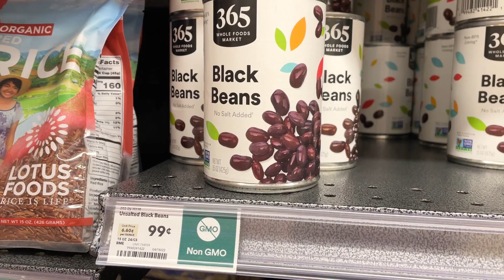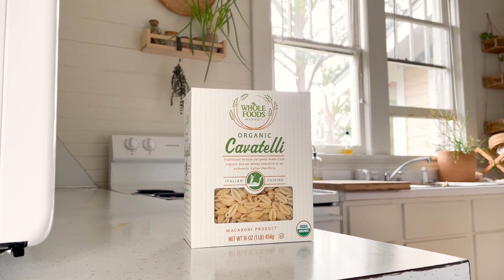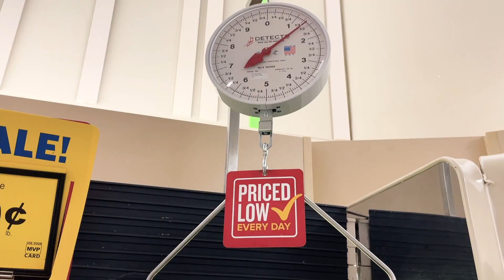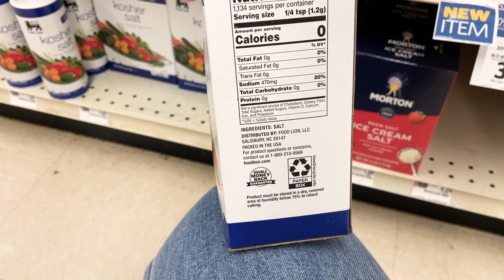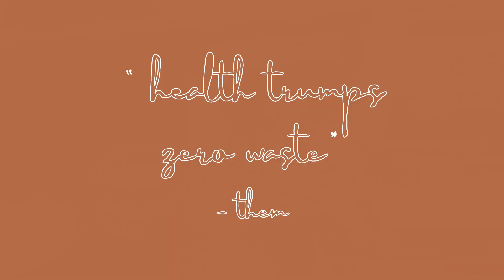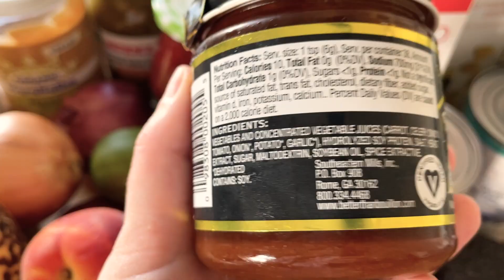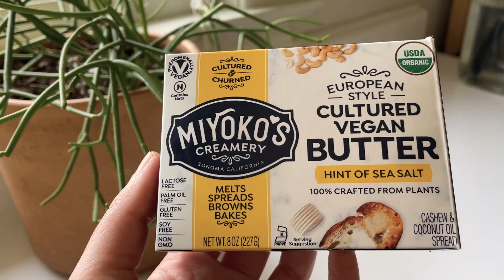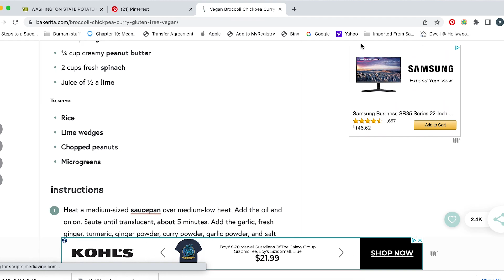i tried to shop zero waste at a regular grocery store | meal plan w/ me 📔✍🏻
spoiler alert, you don’t have to shop at a fancy bulk shop in order to reduce plastic waste! so let’s go grocery shopping at a regular ol’ supermarket (food lion) and see what kind of budget-friendly zero waste / low waste options we can find — HOPEFULLY it’s enough for a week’s worth of vegan meals?! then i’ll share my process for creating a menu plan to use everything we got!

◖ support our unpaid content + donate to our fair trade coffee fund!

◦  ETSY | shop my susty favorites!

◦  DROPPS | zw laundry + dishwasher detergent that work

◦ IMPERFECT FOODS | groceries that make an impact

◦ A SIMPLE PLANET | people + planet friendly hair care

◦ REEL TOILET PAPER | plastic-free bamboo tp delivered to your door

◦ MOUNTAIN ROSE HERBS | shop ethical, sustainable herbs in bulk

◖ lemon vinaigrette recipe ◗
◦  s+p
◦  optional: ~1/2 tsp dried herbs or 1/2 tbsp fresh
add ingredients to a clean jar with a lid and shake until creamy and emulsified

◖ veggie pasta w/ white beans ◗
◦  1 pound pasta
◦  1 head broccoli, chopped into small florets
◦  1/2 cup reserved pasta water
◦  1 - 2 tbsp plant butter
◦  1 zucchini, sliced into half moons
◦  5 cloves garlic, minced
◦  1 -2 tbsp nutritional yeast
◦  1 can white beans, drained
cook pasta in generously salted water according to package directions. 2 to 3 minutes before pasta is al dente, add the broccoli to the boiling water. drain pasta and broccoli, reserving some pasta water to thicken the sauce later. heat plant butter over medium high heat and saute the zucchini. to the pan, add garlic and any optional herbs, and cook for a minute longer. next add the nutritional yeast and some of the pasta water. bring to a simmer and stir frequently until the sauce has thickened, adding more pasta water and/or butter as necessary. add the beans and lemon juice, taste for seasoning, and add the drained pasta and broccoli to the sauce, stirring to coat. garnish with a squeeze of lemon and fresh herbs or green onion!

◖ TIMESTAMPS:
0:00 - the challenge!
2:00 - fun times at food lion!
4:39 - grocery haul
7:04 - menu planning!
7:41 - pastaaaa
8:19 - burrito bowls
8:52 - loaded sweet potatoes
9:47 - squashé
10:43 - soup
11:18 - Big Salad™
12:44 - curry
13:29 - breakfast + lunch
14:24 - the takeaways!
17:37 - bloopers.

all music in this video was written + recorded by my band, the mites